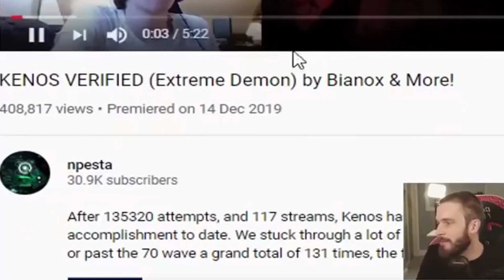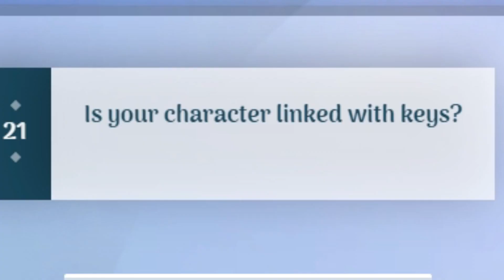Can AKINATOR Guess GD YOUTUBERS?